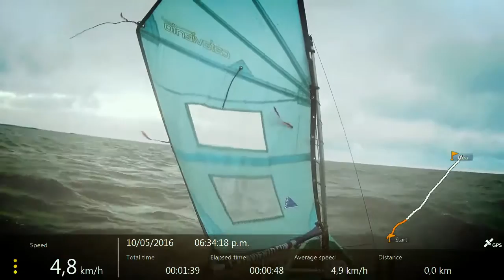Cataviento - Rio de La Plata